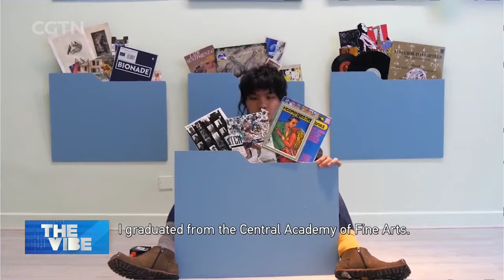Beijing's discards get new life in artwork by Tong Kun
One of the meanings of Ukiyoe could be roughly translated as the world of impermanence or change and no where is this concept more evident than in the work of Beijing-based artist Tong Kun. The 32-year-old started collecting trash from all over the world after he graduated from the prestigious Central Academy of Fine Arts. Piece by piece, he turned them into mesmerizing and thought-provoking works of art. His balancing birds are as much a mechanical wonder to be marveled at as it's a metaphor for the power dynamics in our families and society at large. Yet, what's most extraordinary is how he transmutes those feelings of being undesired, unloved, and useless, into useful, treasured, loved and admired. Here's the story of how an artist gives purpose and meaning to the world around him!